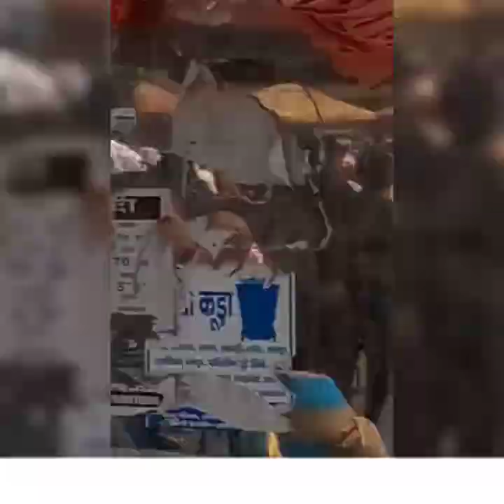shiv viral viralvideo आध्यात्मिकज्ञान24